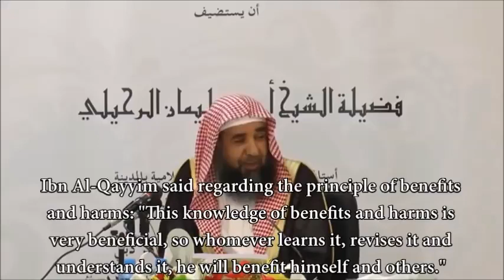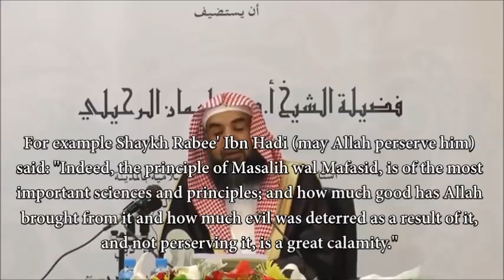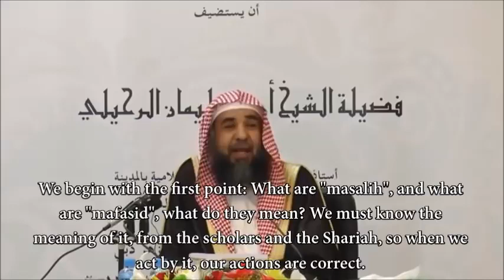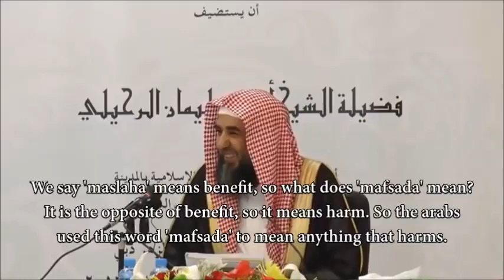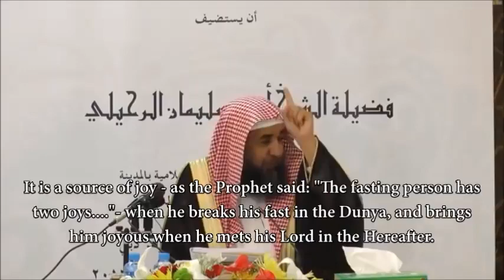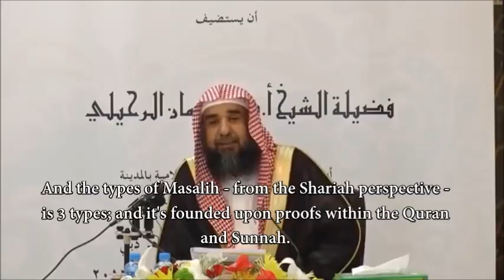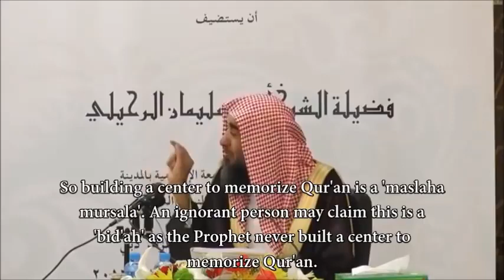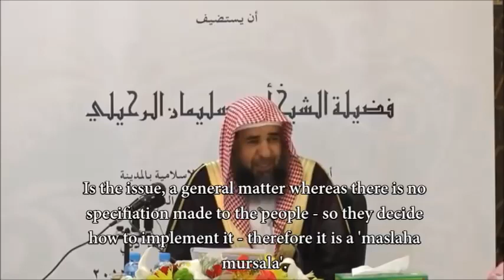Masalih wal mafasid | Principle / Sh Sulayman ar'Ruhaylee